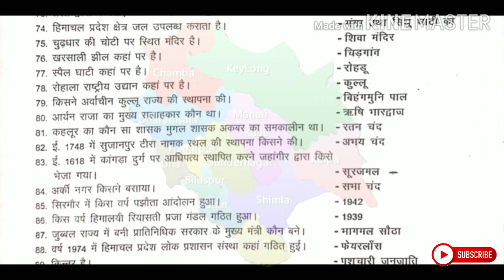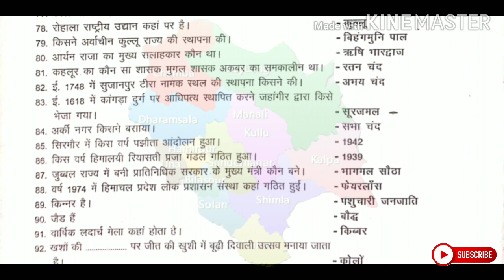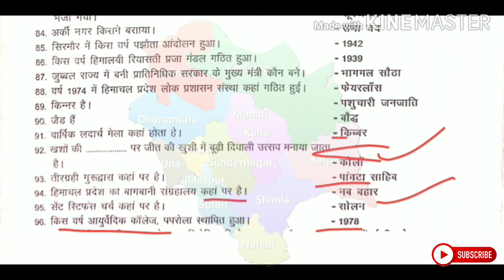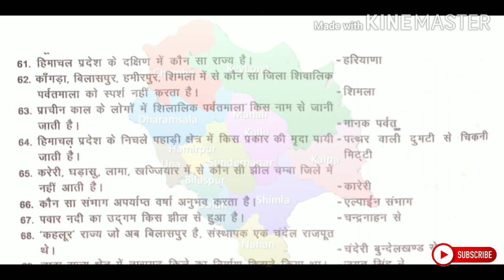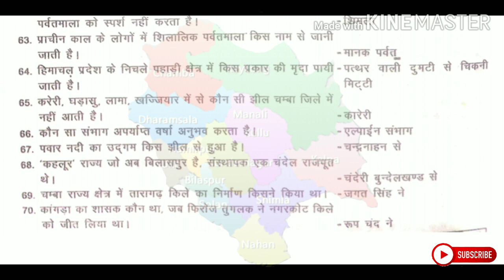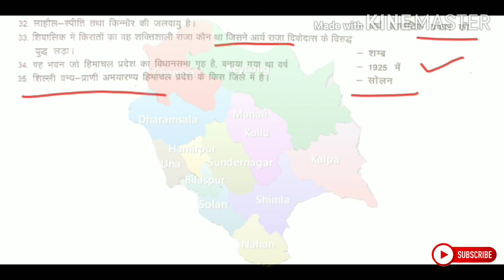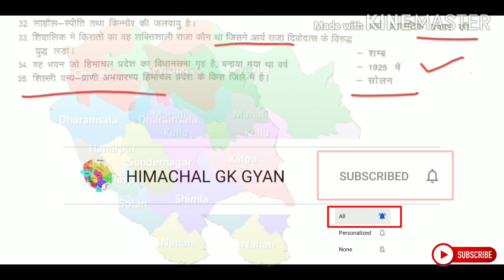HP GK PART 2 .Most imp.Que.for HPSSC Hamirpur,HPPSE Shimla,$HPBSE Dharamshala.